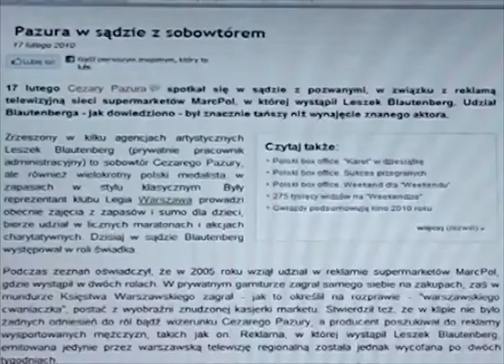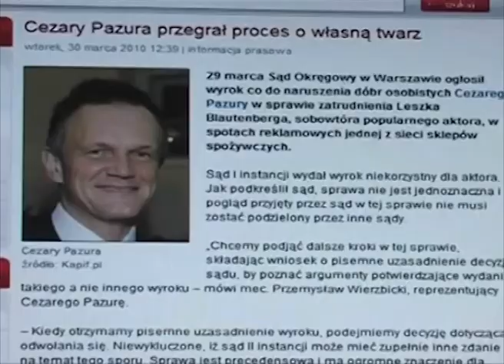W cieniu Chucka / Sceny wycięte / Cezary Pazura x2